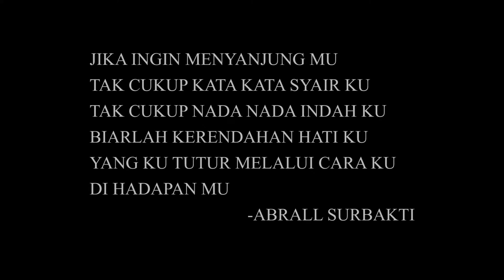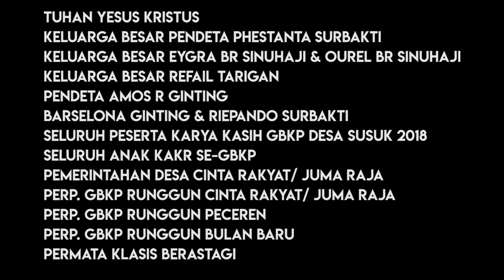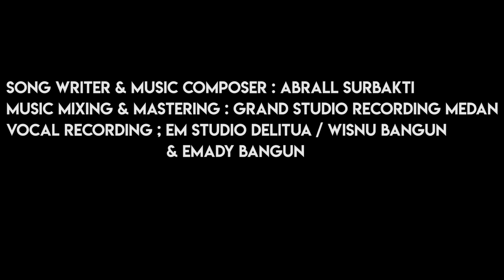SINABUNG SAHABATKU - ABRALL, EYGRA, REFAIL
Halooo Indonesiaa!!!
Terimakasih atas dukungan dan doanya...
Lagu "Sinabung Sahabatku" merupakan lagu ciptaan dari Abrall Christoph Surbakti.
Lagu ini menjadi lagu tema Karya Kasih Remaja GBKP 2018, yang diselenggarakan di Desa Susuk.

" SINABUNG SAHABATKU"
Music Director, Composer & Song Writer : Abrall Surbakti
Akustik Gitar : Atmaja Paulus
Recording : Em Studio (Wisnu Bangun & Emady Bangun) & Grand Studio Recording
Mixing & Mastering : Grand Studio Recording